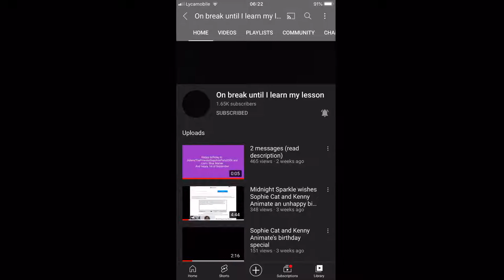6 Shoutouts I want to give